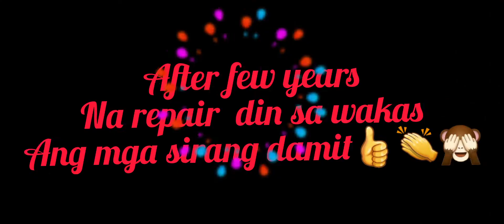Vlog#103 Finally na Repair dinang mga sirang damit.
Please follow our Facebook page Nybøe family vlog